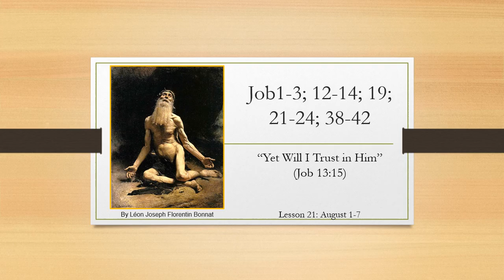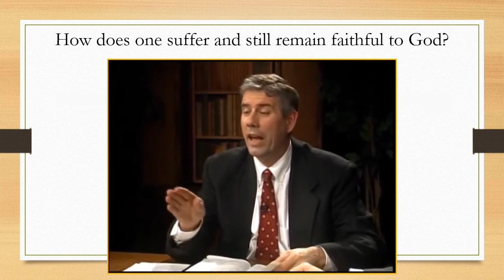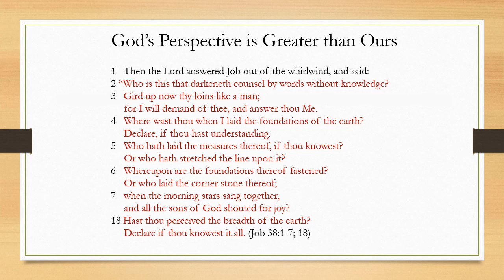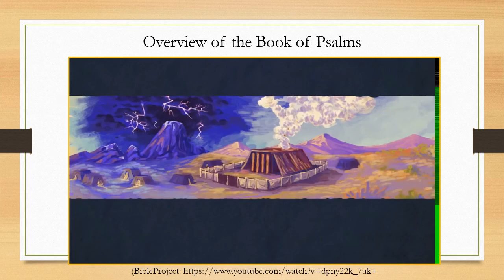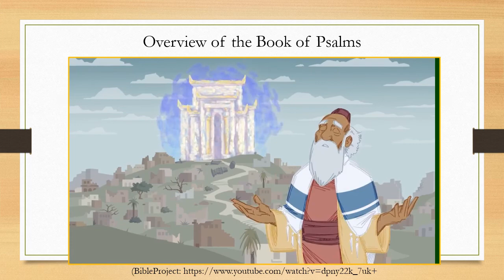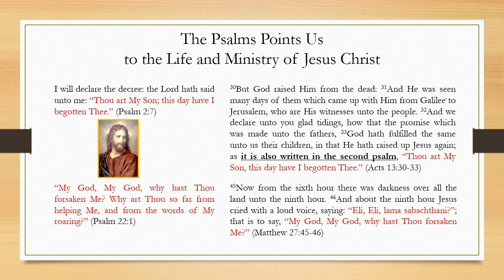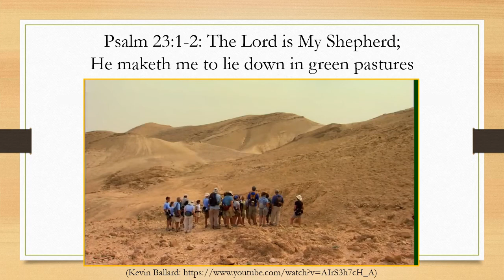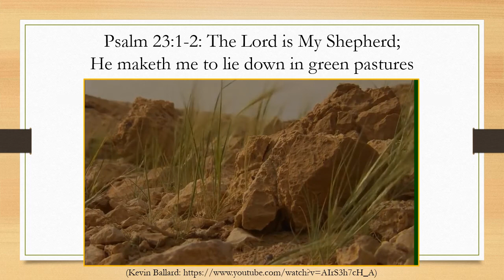Come Follow Me Old Testament Lessons 31&32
August 1-7, Lesson 31: "Yet Will I Trust Him" (Job)
August 8-14, Lesson 32: "The Lord is My Shepherd" (Psalms)